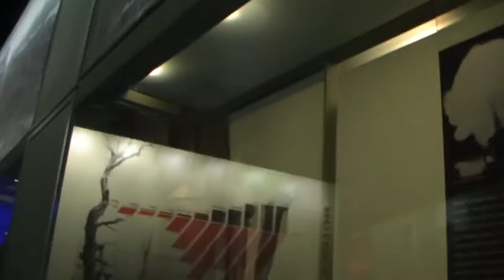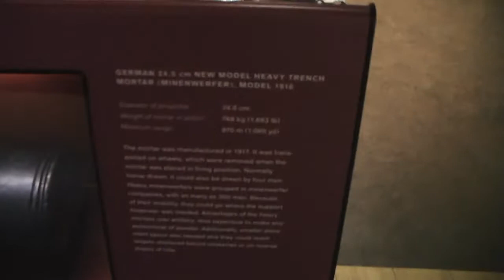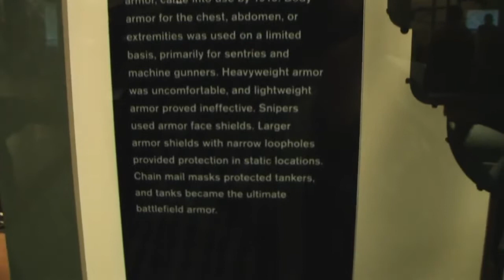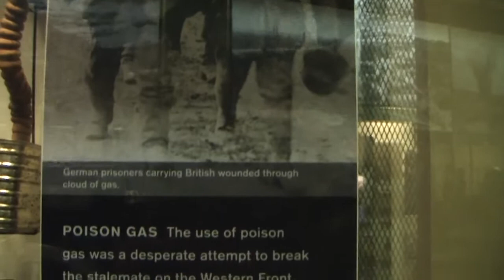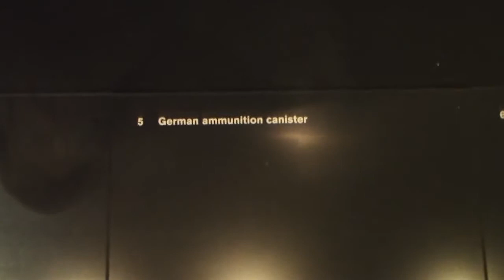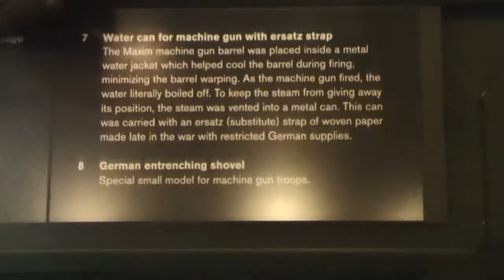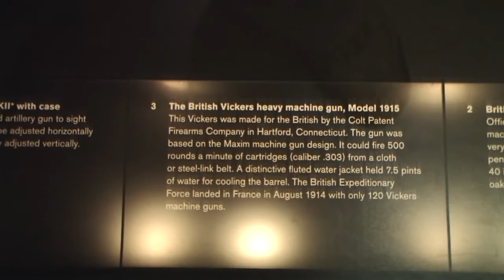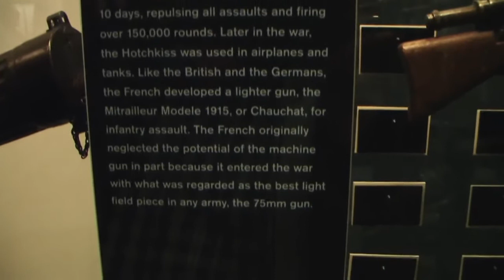АМЕРИКА #148 Музей Первой Мировой Войны WW1 ч2